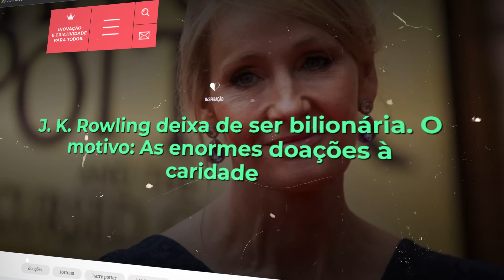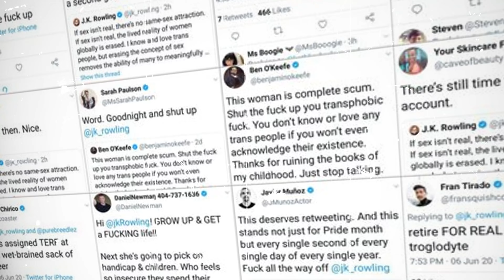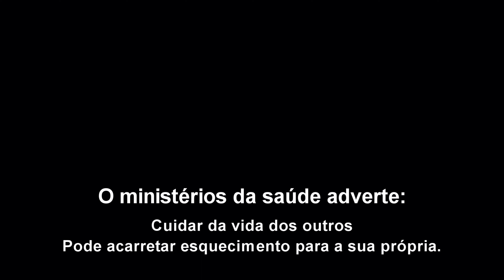A CULTURA DO CANCELAMENTO TEM QUE ACABAR!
🔥 Estamos em todas as plataformas digitais!

✅ *Anfitriões:*
Leonardo Lima: